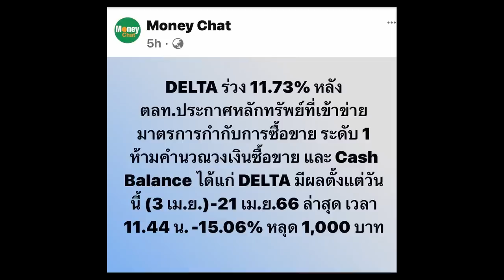DELTA หุ้นนอกคอก แนะไล่ออกจากคำนวณดัชนี - Money Chat Thailand : ดร.ก้องเกียรติ โอภาสวงการ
Delta หุ้นนอกคอก แนะไล่ออกจากคำนวณดัชนี - Money Chat Thailand

ดร.ก้องเกียรติ โอภาสวงการ
ประธานกรรมการบริหาร บริษัท เอเซีย พลัส กรุ๊ป โฮลดิ้งส์ จำกัด (มหาชน)